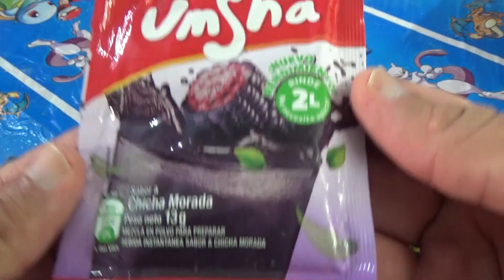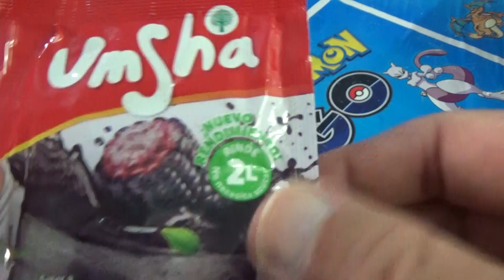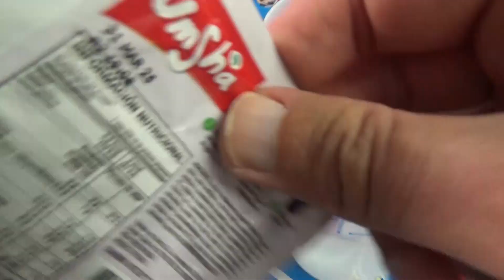CHICHA MORADA "ZUKKO" Vs "UMSHA" - JUGOS de SOBRE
VERSUS DE LOS JUGOS DE SOBRE "ZUKKO" Y "UMSHA" CON SABOR A CHICHA MORADA , QUEDATE HASTA EL FINAL DEL VIDEO PARA SABER MI OPINION.